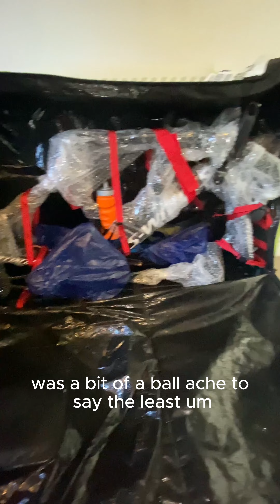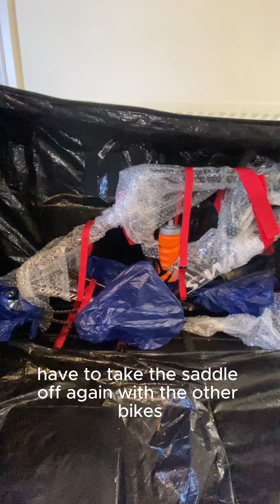Packing Up Mrs Cs Bike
This week we travel to Portugal as Mrs C is racing in the European agegroup Duathlon Championships. Being her Soignier I was tasked with packing up her new bike in the box. Have you packed a bike to take abroad? what do you use?

Questions if you have any questions leave it in the comments and we will get back to you.

X : agegroupmultisportpodcast

If you are an agegroup athlete and would like to come on the pod, get in touch.

About this is a podcast following triathletes, duathletes, who are trying to qualify to race for their country in Agegroup. this is a spin off from our usual podcast the Agegroup Multisport Podcast, where we hear stories from athletes who have already raced for their country in their agegroup, very inspiring for anyone in multisport.